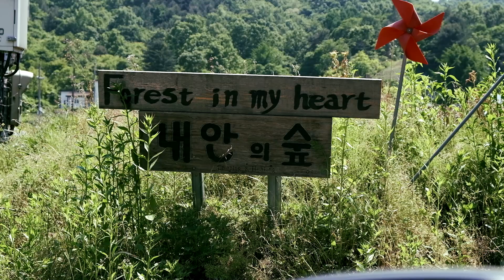내안의 숲 / 부여 / 힐링캠핑 / 숲속산책 / 베트남식 요리 / 캐스퍼캠핑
BTV형제 부여 내안의숲캠핑장 힐링캠핑

늘함께한 사람과의 숲속캠핑
분짜, 짜조, 쌀국수 베트남식 저녁식사와 숲속영화관 그리고 양꼬치

아침의 상쾌함이 있는 숲속캠핑 이야기 입니다